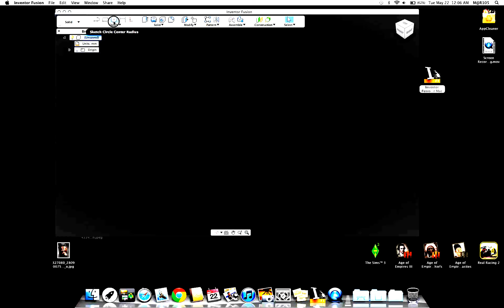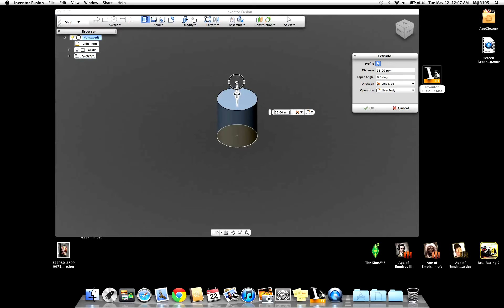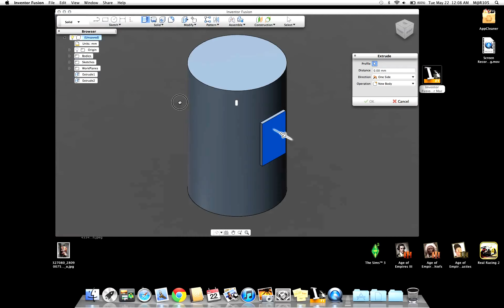Inventor Fusion on mac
Cylinder